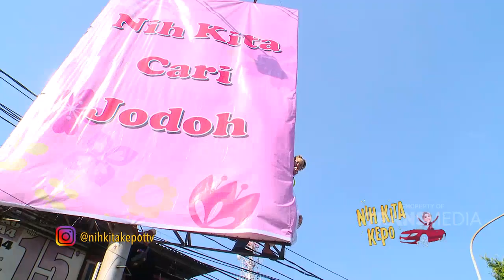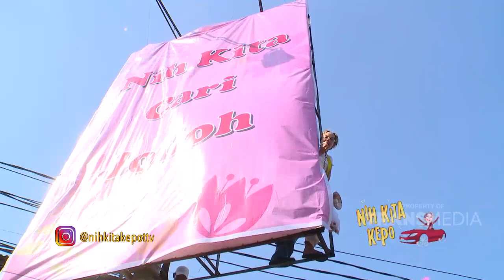DICARIIN JODOH NIKI MALAH KABUR! KAGA MAU YANG KISUT! | NIH KITA KEPO (2/9/20) P1